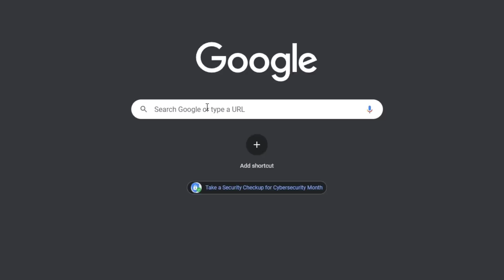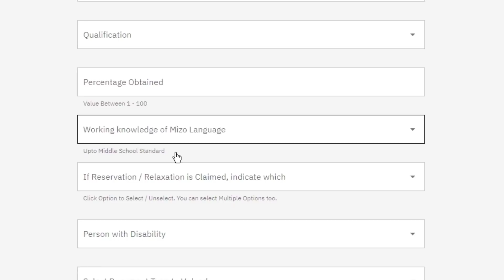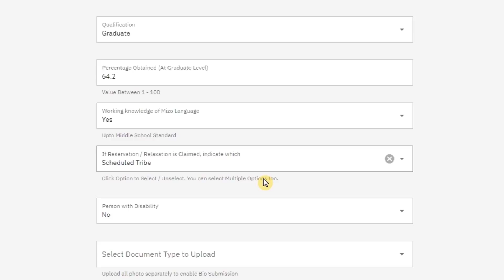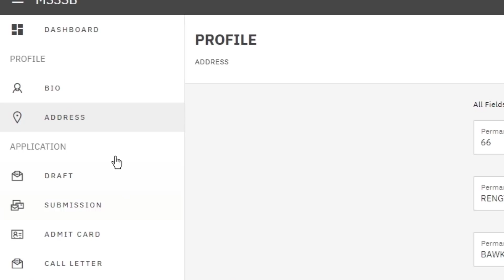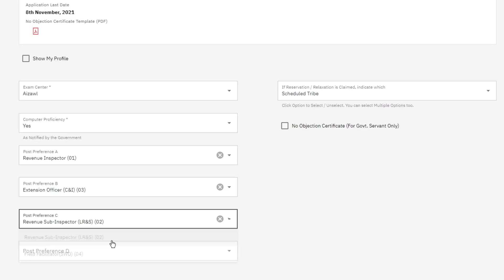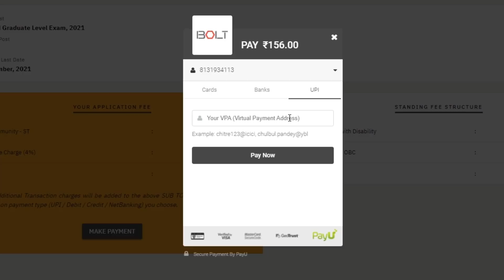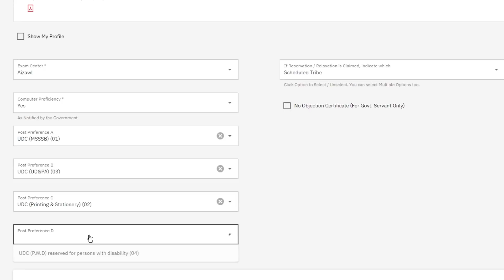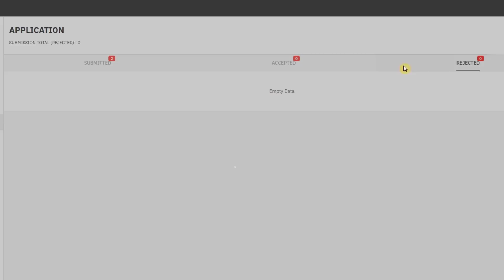MSSSB hnaruak Online atanga apply dan | CGL/Combined UDC/Stenographer -III Online Registration